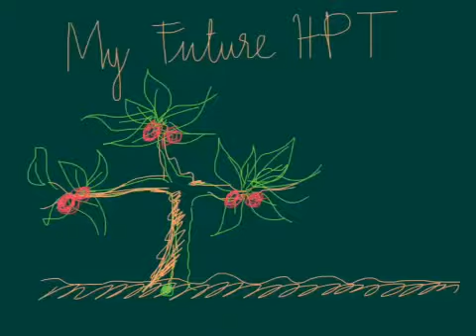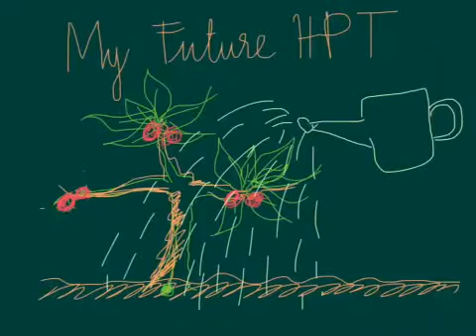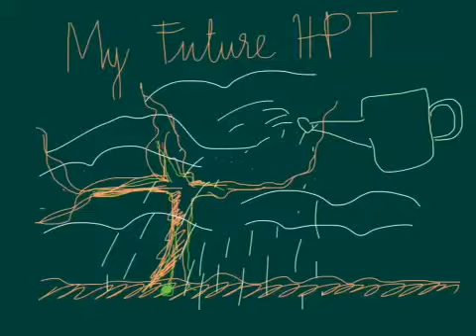My Edited Video